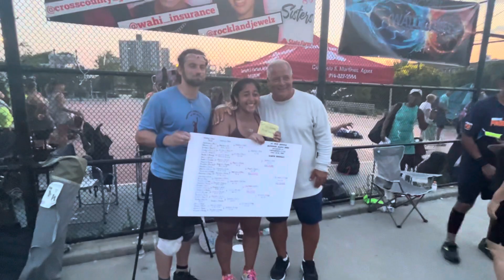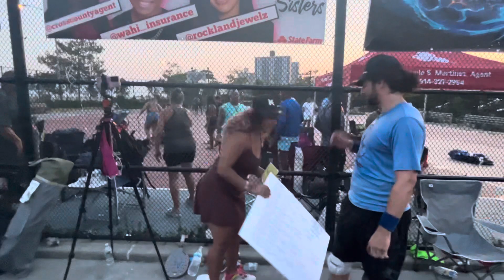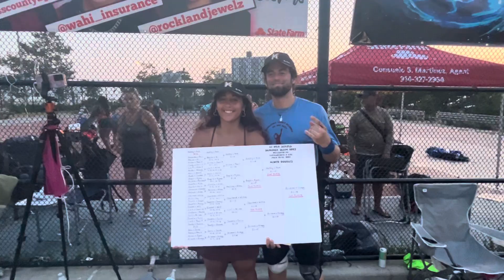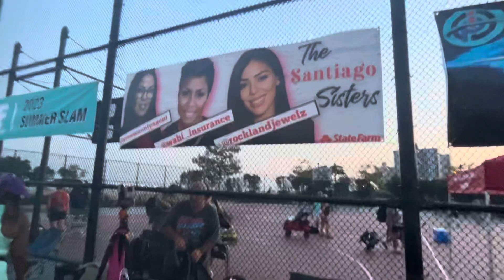AF Summer Slam 2023 Closing Ceremonies. What a Tournament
John Lombardi Paddleball